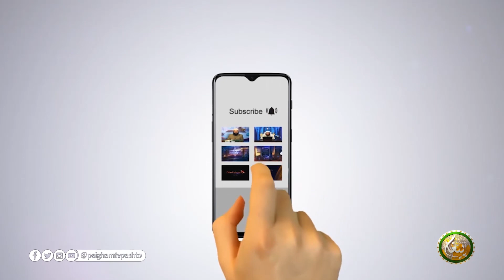Da Allah Tala Pejandana |Ep 05| دالله تعالیٰ پېژندنه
Da Allah Tala Pejandana ||  دالله تعالیٰ پېژندنه

مقرر: مولانا عبدالقدوس

برخه:05

ــــــــــــــــــــــ
زمونږ ويب پاڼه || ⇘

ــــــــــــــــــــــ
زمونږ د فېسبوک پاڼه || ⇘

ــــــــــــــــــــ
زمونږ د یوټیوب چېنل || ⇘
ــــــــــــــــــــ
زمونږ ټویټر || ⇘

ـــــــــــــــــــ
زمونږ انسټاګرام || ⇘

ـــــــــــــــــــ
زمونږ د ټيلګرام ګروپ || ⇘

ـــــــــــــــــــ
زمونږ واټس اپ || ⇘